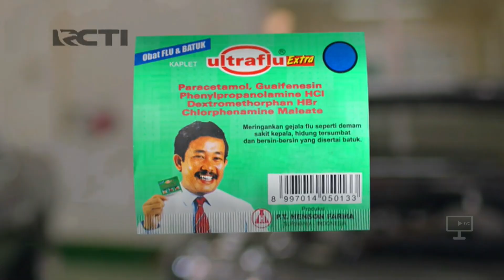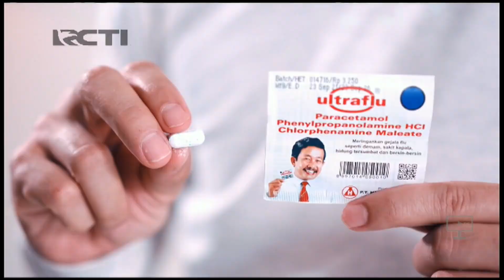RCTI HD (Semarang) - Jeda Iklan pengganti Adzan Maghrib (1 Oktober 2024, 17:50 WIB)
Iklan tasnginnya kena cut
Mux GTV Semarang 45 UHF
Thanks to @iklanadzantvstb_id